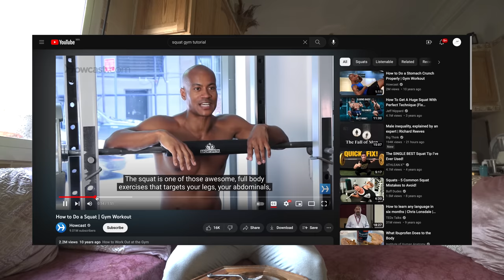Beginner at the GYM | بغيتي دخل لاصال، تفرج فهاد الفيديو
عروض التدريب فالموقع الرسمي
راسلني في الميل
الصفحة على انستغرام:
My instagram pages:
المصادر